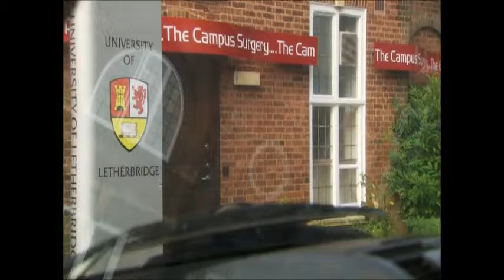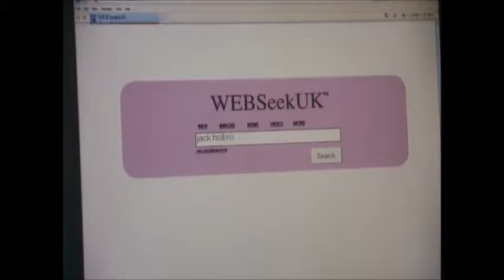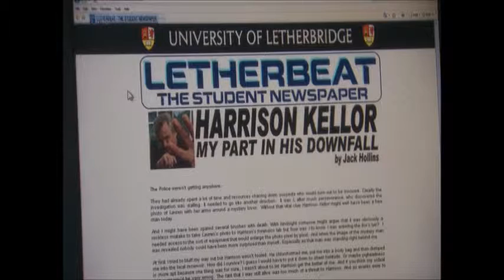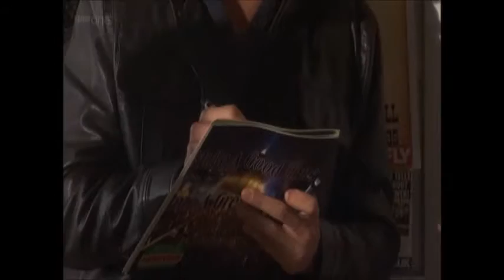BBC1 Doctors Silent Partner (26th October 2011)